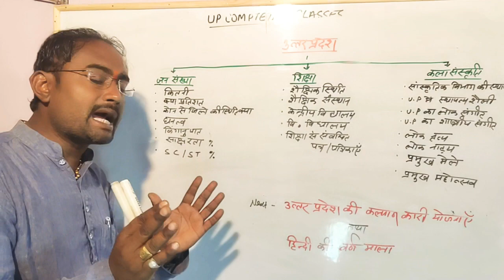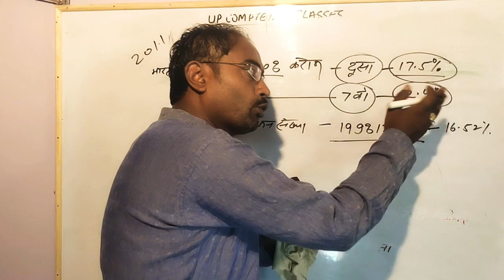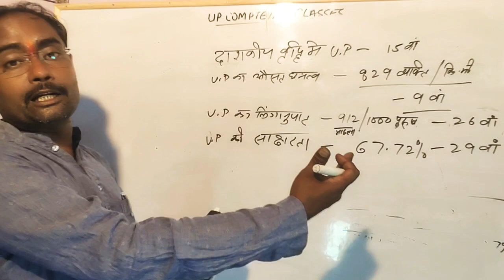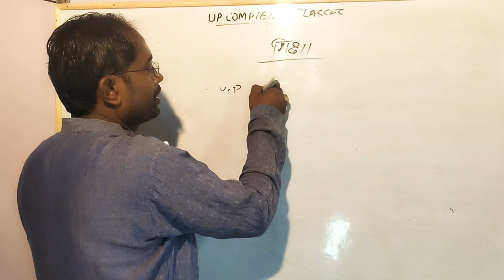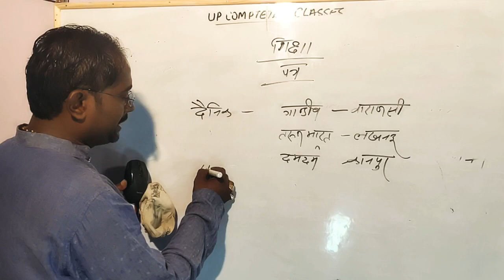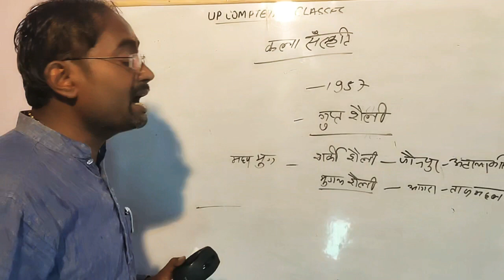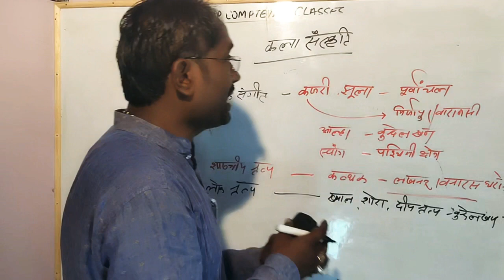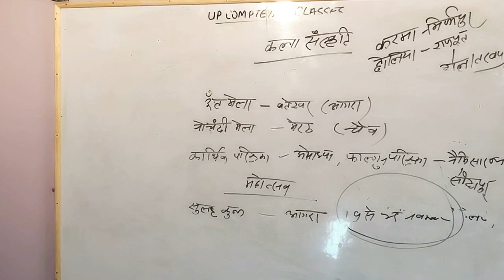उत्तर प्रदेश जनगणना,शिक्षा,कलासंस्कृति By A.S.Sir